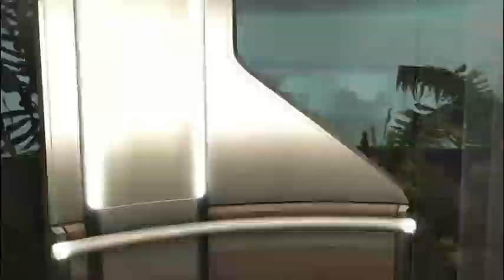Assassin's Creed 4 Black Flag Gameplay Walkthrough on pc | (Part 2) | Gaming Heroes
Hi Guys

[About Video]

In this video i will show you Assassin's Creed 4 Black Flag part 2.
I am making new series of AC 4 black flag.

[About Channel]

Tips and Tricks, and Gaming knowledge.
In this channel we are trying to make useful gaming videos for you
because it,s all about Gaming so guys keep supporting